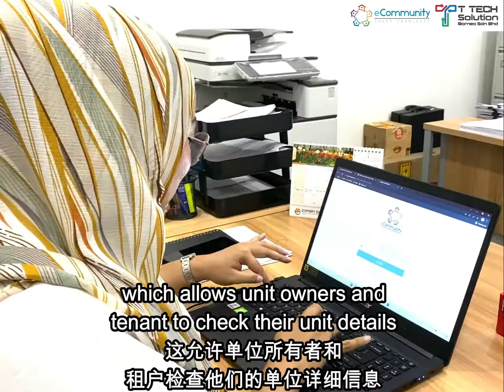Aru suites which offers an expensive panoramic view using eCommunity to manage their property.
Aru suites building consists of 134 beautiful designed units 🏡 , that is flexible to use from business use to cosy space for your family long stays or shorts. 👨‍👩‍👧‍👦 We have an operating restaurant and executive lounge located at level 4 which will be opening soon.🍽

This building management systems uses an app called E-Community 📱 which allows unit owners and tenant to check their unit details , book any facility in advance 🏋🏻‍♀️ 🏋🏻, receive latests updates and announcement 📄 on the fly and securely make any payment anywhere and anytime💵.